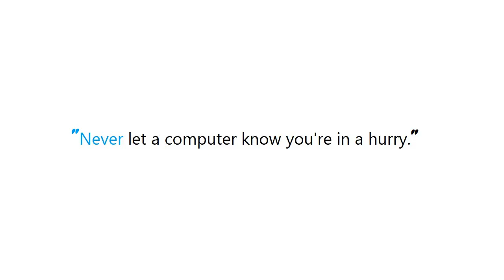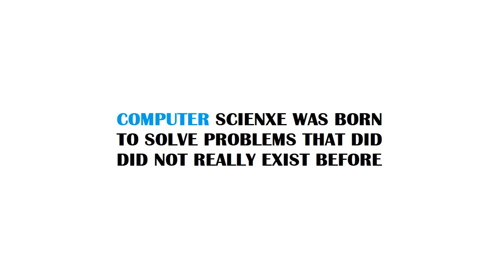PYTHON : Pandas: Convert Timestamp to datetime.date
Guide : [ PYTHON : Pandas: Convert Timestamp to datetime.date ]